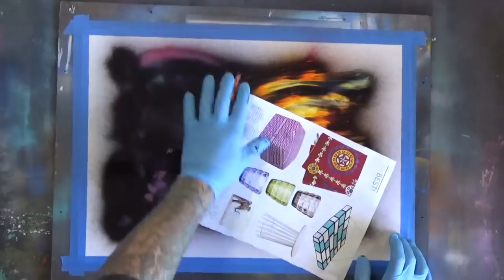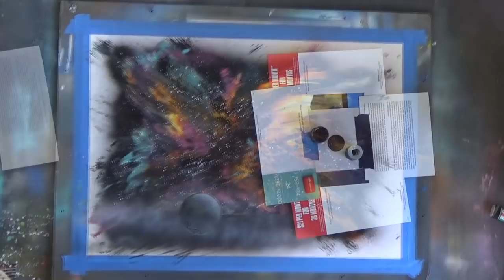Abstract Universe - Spray Paint Art by Markus Fussell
On this one i am showing the making of a recent concept i have been working on involving more abstract techniques.
You get to see how i layer the paints and use basic tools to add small accents and highlights.

All Art & Music by Markus Fussell

Hi! I am Markus Fussell a spray painter from Norfolk, Va. I monthly upload videos on how to paint with spray paint through tutorials and time lapse videos.